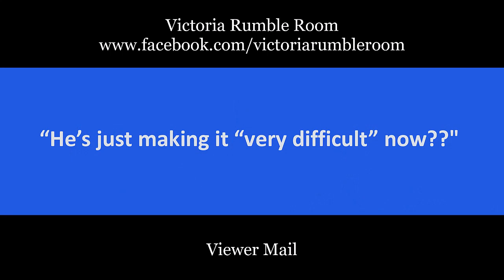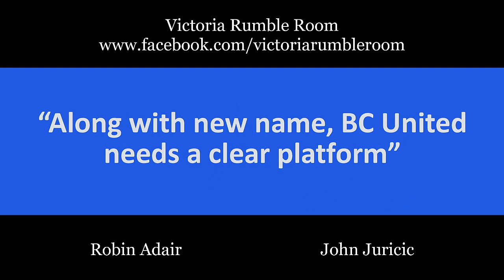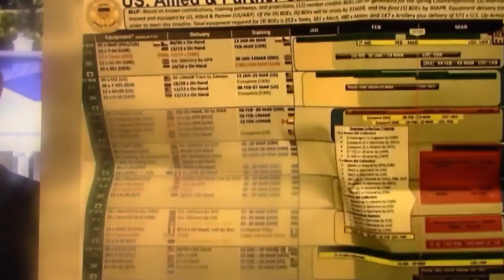VRR - Retired Lt. Colonel Chris Kilford - Ukraine War Spring Offensive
This week on VRR we take issue with the view that fiscal restraint and personal responsibility is outdated thinking in BC. We also hear how Canada is doing its part for Ukraine as we speak to retired Lt. Colonel Chris Kilford.